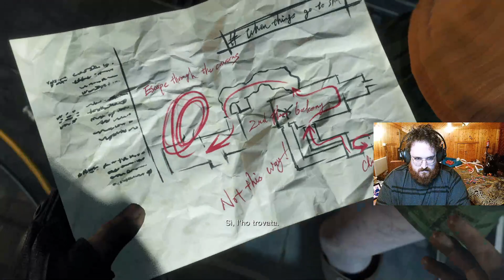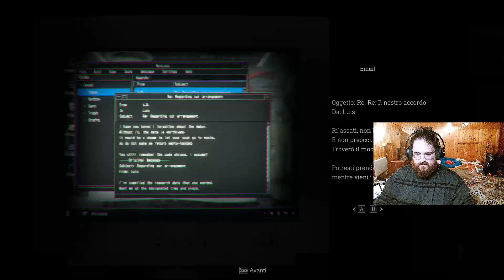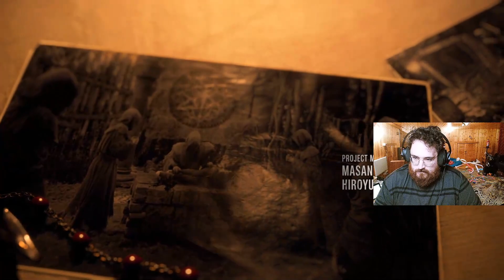CROIX89 SCARYTIME RESIDENT EVIL IV (ESTREMA) REMAKE pt.23 FINALE